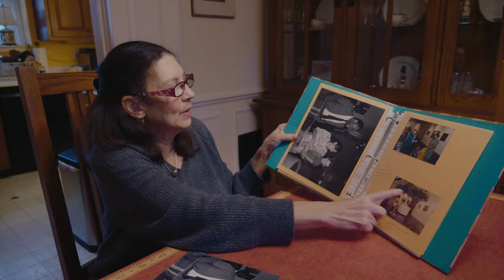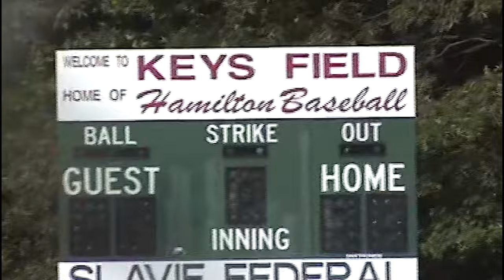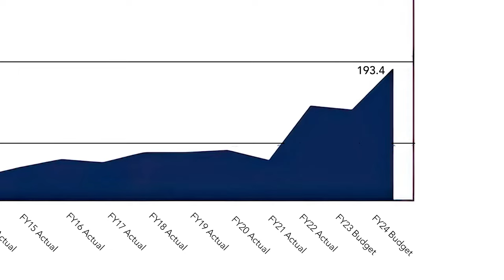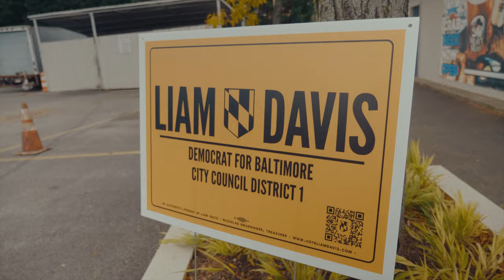Liam Davis Documentary | 2024 City Council Campaign | Baltimore’s 1st District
Baltimore is a town of humility, strength and grit. If you plan to run for office, it's going to take more than glossy flyers and talking points to win over voters. Sincerity and authenticity are what Baltimoreans demand – and what they deserve.

This short documentary chronicles the life of Liam Davis, candidate for City Council of Baltimore's 1st District. We follow Liam's story from his childhood growing up in Northeast Baltimore to his twelve years working in City Hall. Featuring previously unseen archival footage and interviews with numerous people in Liam's life, including former City Council President and Mayor Jack Young, this short film is a quick exploration of one of Baltimore’s own: a passionate and competent public servant whose loyalty to its people is unparalleled.

Directed, Shot and Edited by Richard Yeagley
Produced by Richard Yeagley & Jason Filippou
Archival Producer - Zach Davis
Additional Cinematography - Seth Herzog
Color by - Carter Knopik
Featuring: Liam Davis, Jeanne Davis, Jack Young, Frank Murphy, Joe Martin, Bekah Walsh, and Sean Walsh

For more information about Liam and his campaign for City Council of Baltimore’s 1st district, please

By Authority: Friends of Liam Davis - Nicholas Grueninger, Treasurer